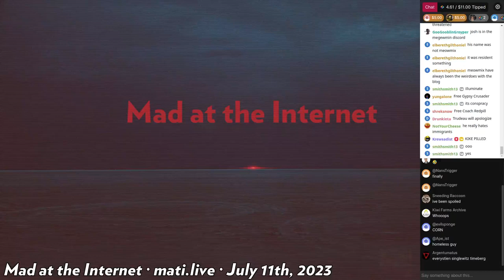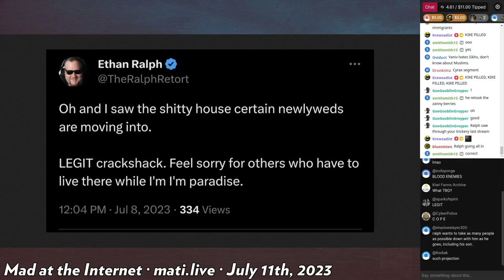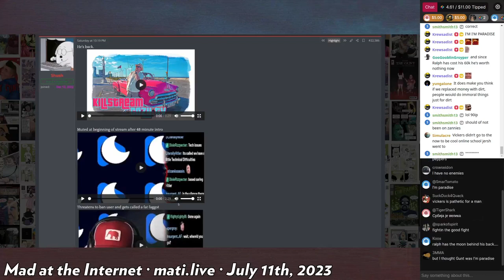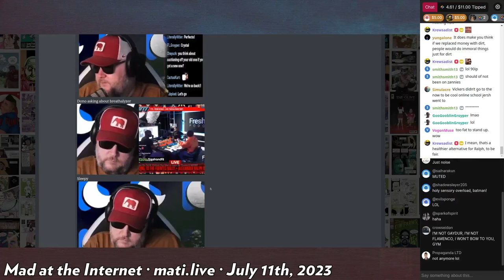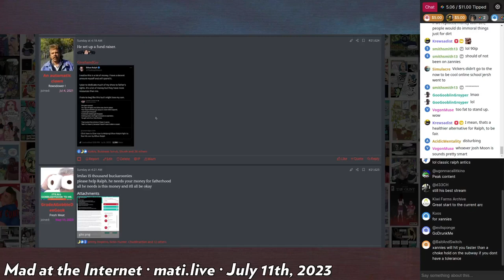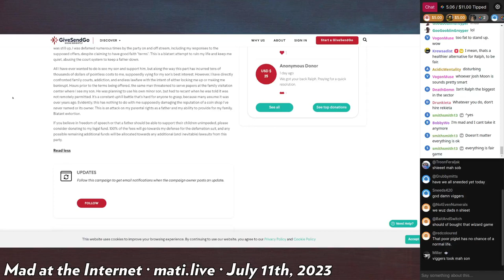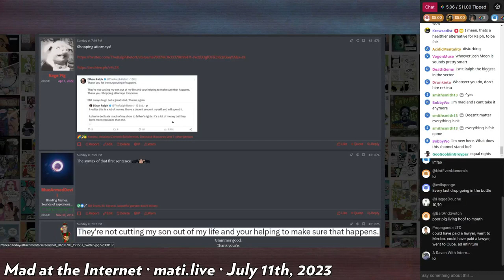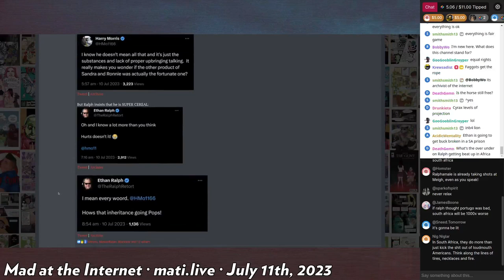the Ralph-Vickers saga continues - Mad at the Internet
As shown in the Poast leaks, Mr. Vickers' self-admitted end-goal is to drain both himself and Ralph of enough money that Ralph eventually gives up on his son. Vickers, someone of dubious trustworthiness, claimed he would cease the lawfare and put an end to the child support payments, which Vickers claims he is in zero control of, if Ralph signs away his son. Ralph has refused the deal and Vickers makes good on his threats. Josh weighs in on these events.

Clip taken from:
Mad at the Internet (July 11th, 2023)